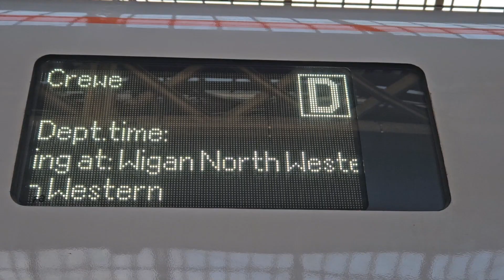Rail Movements at Preston Station (23/04/24)